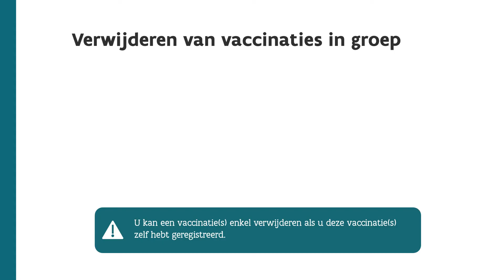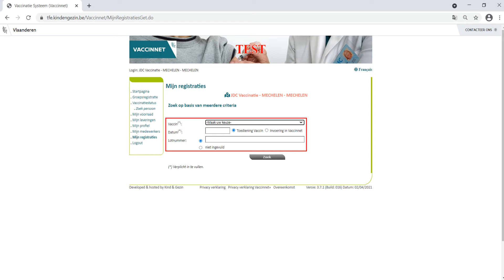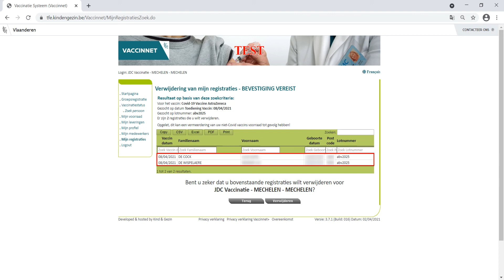Vaccinaties in groep verwijderen in Vaccinnet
Werken met Vaccinnet: in deze video zie je hoe je vaccinaties in groep kan verwijderen in Vaccinnet.